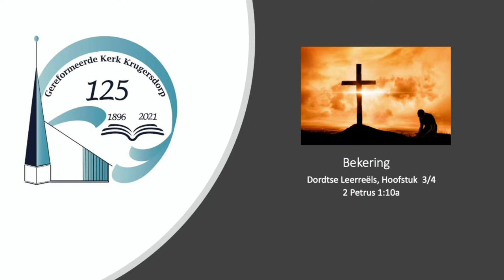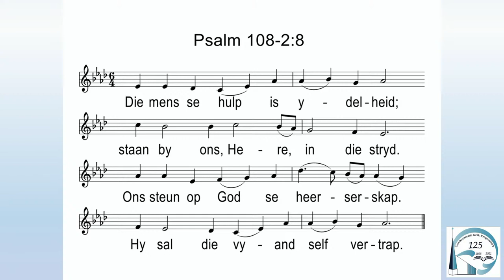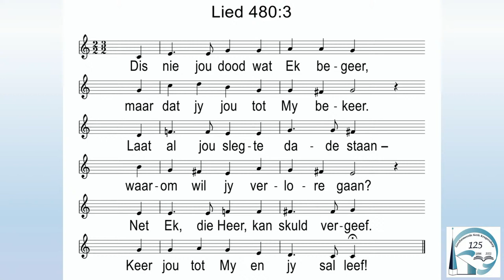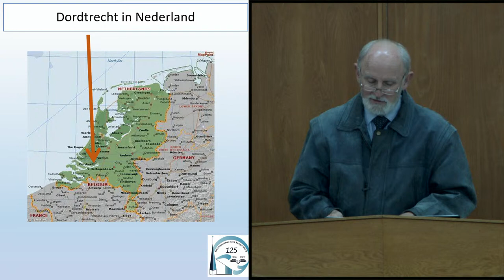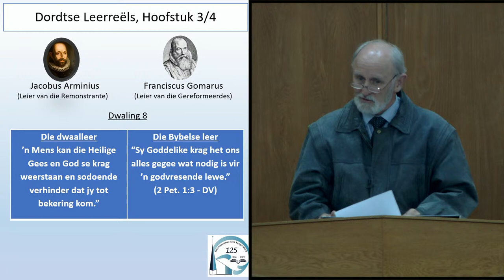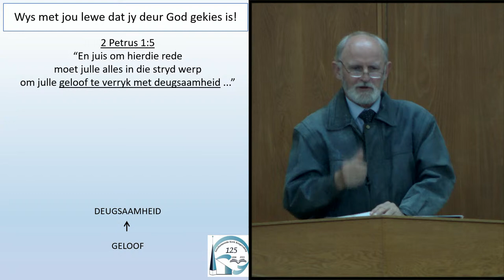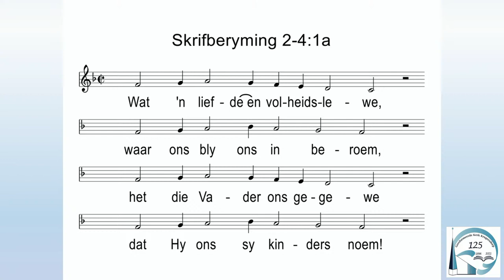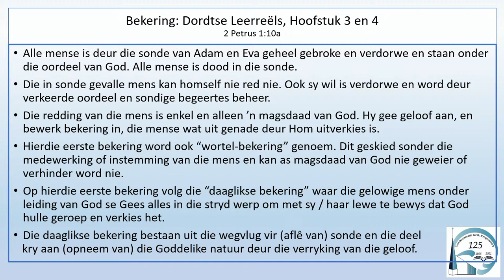2022-08-21 Aanddiens Dr Wim Vergeer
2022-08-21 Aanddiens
Dr Wim Vergeer

Skriflesing: 2 Petrus 1:1-11

Teksvers: 2 Petrus 1:10a

Tema: Bekering — Dordtse Leerreëls, Hoofstuk 3/4

Ook oor bekering en die manier waarop dit plaasvind, was daar by die Sinode van Dordtrecht (1618/19) groot verskille tussen die Remonstrante en Gereformeerdes. Nege van hierdie verskille word vanaand bespreek. Die waarhede in hierdie verband is ook vandag nog vir elke gelowige uiters belangrik. Niemand gaan mos  “onbekeerd” — sonde en al — hemel toe nie!  Ons kyk vanaand in die preek in die lig van ons Skrifgedeelte uit twee hoeke na bekering:

1. Bekering as ‘N DAAD VAN GOD in die mens.

2. Bekering as ‘N DAAD VAN DIE MENS deur die genade van God.

Kollekte vir Diens van Barmhartigheid en vir die Kerkkas